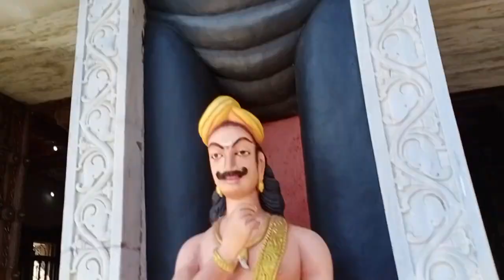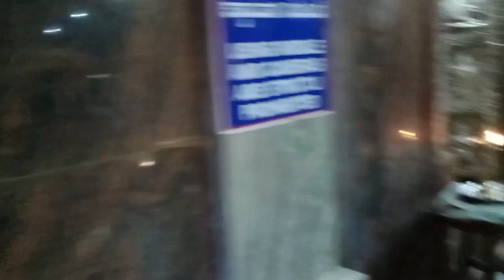Sri Rama kshetram Temple in Dharmasthala